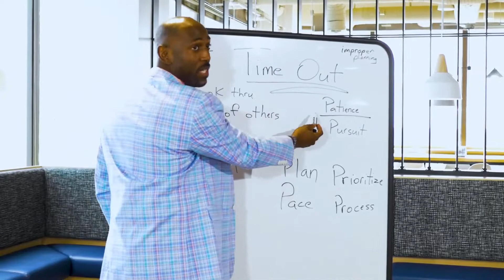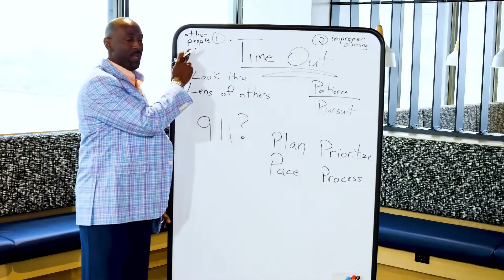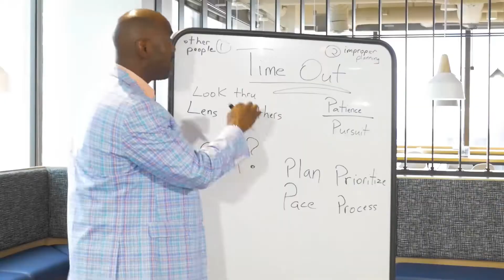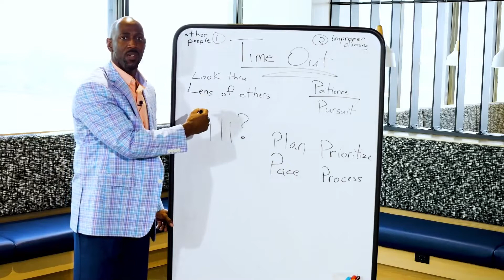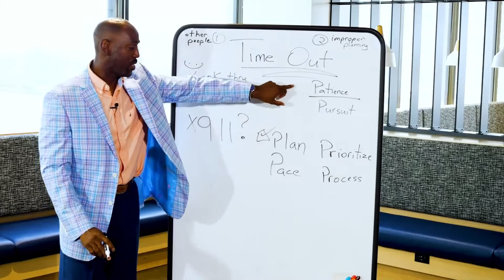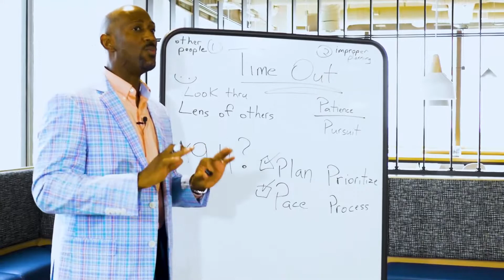Now What | Episode 6 | Coaching Tip: The Rewards of Rest